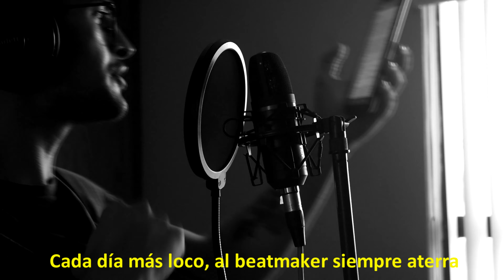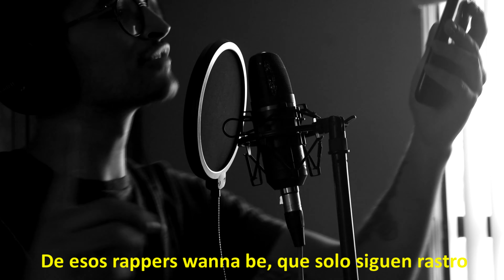VersosEnLaburo Vol. 1 - JOYAS (Beat by. BKA)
VersosEnLaburo es un proyecto nuevo por parte de JOYAS, que basicamente trata de elaborar canciones con versos escritos durante sus jornadas laborales, con el fin de conocer el dia a dia de sus pensamientos y evolucion de artista.

Beat by: @backeta_wavs - @becketss
Lyrics: @joyas.ftfc

Rap de Chihuahua, Mexico
Five O´ One